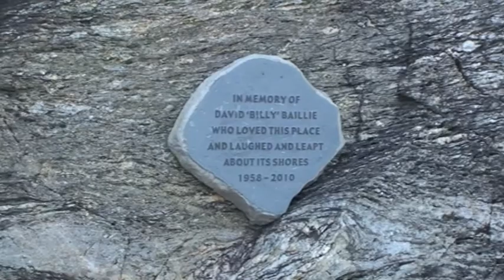In Memory of David 'Billy' Baillie 1958-2010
Family and friends sending off David 'Billy' Baillie's ashes from Pilot Beach, Gatcombe Head, Facing Island, Queensland, Australia. 30 September 2011. Music written and sung by David Baillie: "The Ghost of Kerry Packer"; "Legless Man on Ipswich Road"; "Frankie is Going Away".